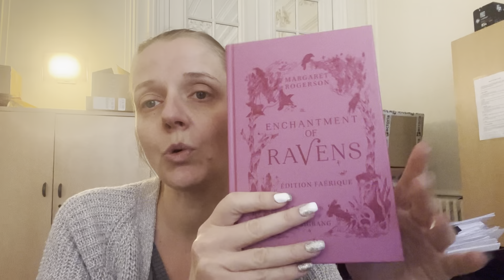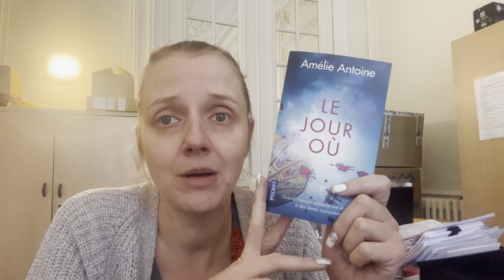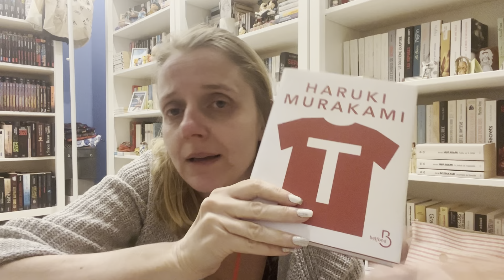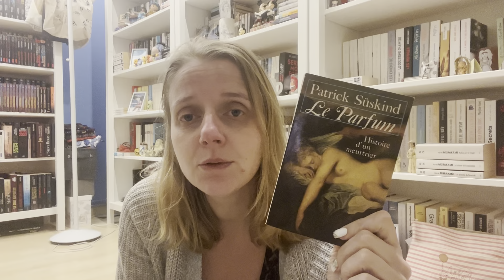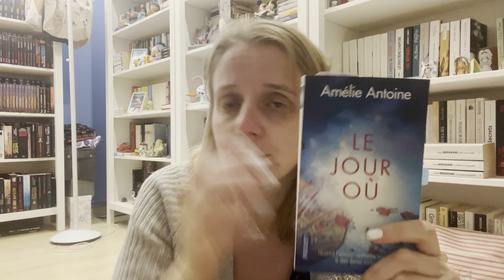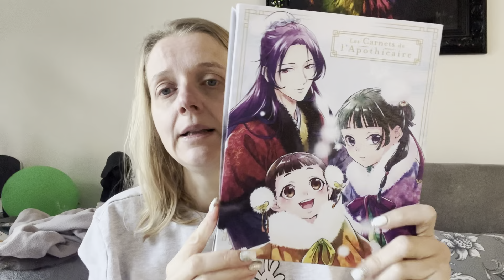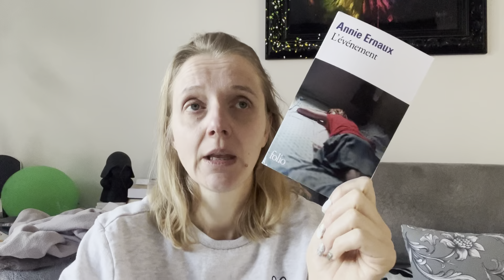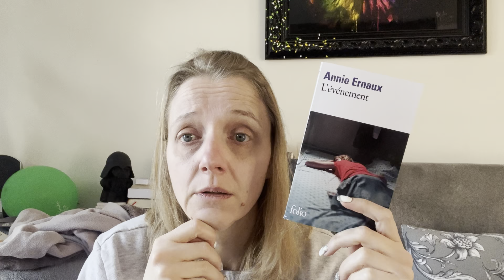Reading vlog (du 3 au 8 janvier 2023)